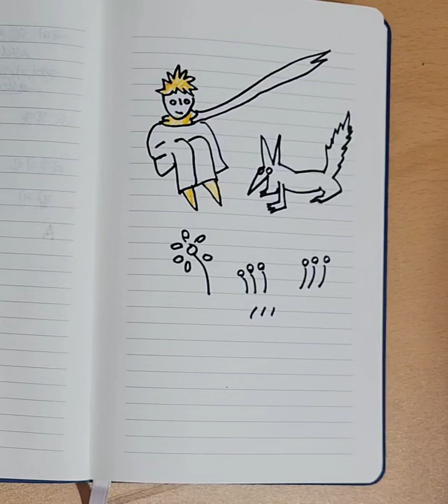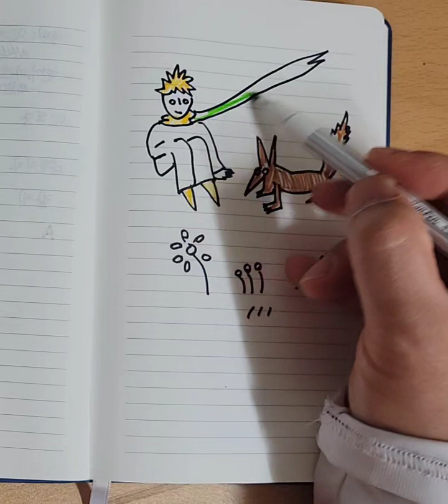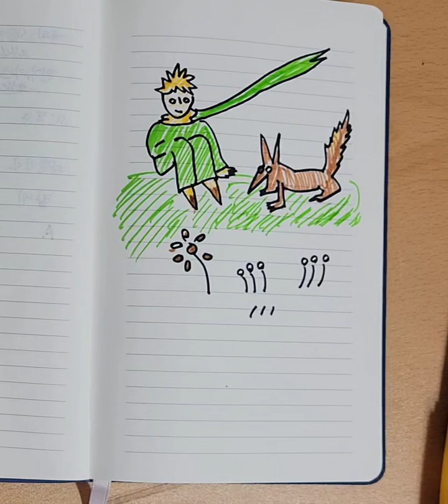어린왕자 낙서#생텍쥐페리소설#어린왕자#캐릭터낙서